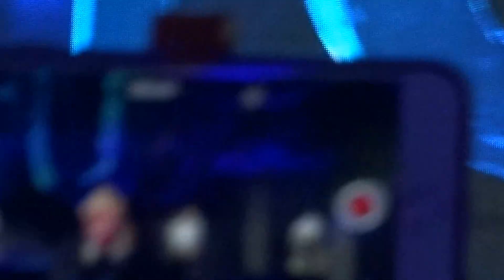150214 2PM GoCrazy World Tour in HK - Without U